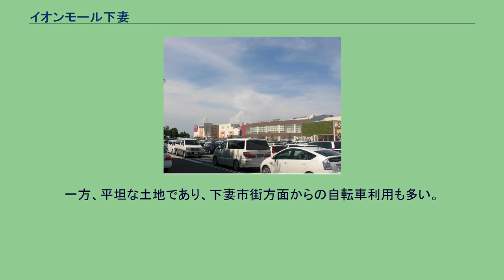イオンモール下妻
イオンモール下妻（イオンモールしもつま）は、茨城県下妻市堀籠（ほりごめ）に所在するショッピングセンターである。
（初代）ジャスコ下妻店を閉鎖して1997年（平成9年）11月29日に現在地に「ジャスコ新下妻店」を核店舗として55の専門店が入居するショッピングセンターの「下妻ショッピングパーク」が開業したのが始まりである。
2008年（平成20年）10月24日に増床して「イオン下妻ショッピングセンター」として新装開業した。
核店舗の「ジャスコ新下妻店」は、ジャスコ下妻店を経て、2011年（平成23年）3月1日にイオングループの総合スーパーをイオンに店名統一することに伴って「イオン下妻店」に改称した。
2011年（平成23年）から進められたイオンの大型ショッピングセンターの名称の「イオンモール」への統一に伴い、同年11月21日に「イオン下妻ショッピングセンター」から名称が変更された。
2013年（平成25年）11月からイオンリテールの運営していた大型ショッピングセンターをイオンモールの運営に委託することになったことに伴い、同社の管理運営に移行した。
核テナントは「ジャスコ新下妻店」は、ジャスコ下妻店を経て、イオン下妻店となっている。
「下妻ショッピングパーク」として開業した際には専門店は55店であったが、2008年（平成20年）10月24日に「イオン下妻ショッピングセンター」として新装開業した際に増床している。
シネマ東入口（F）前と食品南入口（A）側にバス停留所があり、下妻市街から約10分でアクセスできる。
一方、平坦な土地であり、下妻市街方面からの自転車利用も多い。